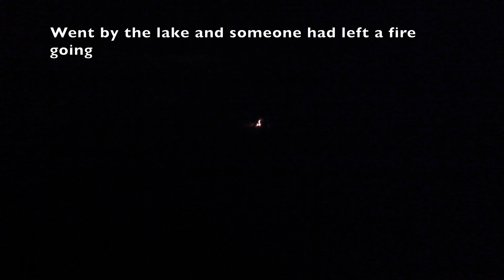2009 GSXR 750 Cat Delete - Shoots Flames!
2009 Suzuki GSXR 750 cat delete. Used a Saw-Zaw and cut the cat off right at the end then had a shop weld a mid pipe on. Lost 8+ lbs of weight on the bike and noticeably better acceleration without a tune